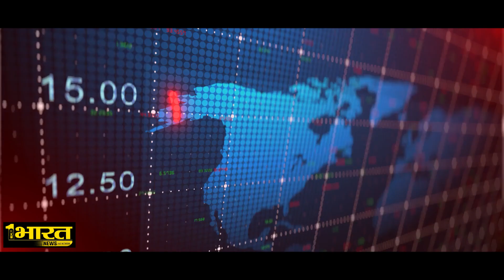24 International Brands coming to India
इन दिनों दुनिया भर में भयंकर मंदी का दौर चल रहा है.. पाकिस्तान, श्रीलंका तो छोड़ो, ब्रिटेन-अमेरिका तक की हालत पस्त हो गई है.. लेकिन भारत लगातार कामयाबी के झंडे गाढ़ रहा है..भारत की जीडीपी साल 2023 में 3.75 ट्रिलियन डॉलर तक पहुंच गई है।